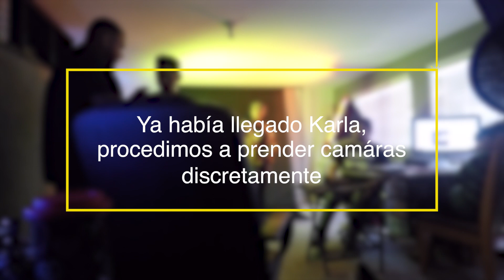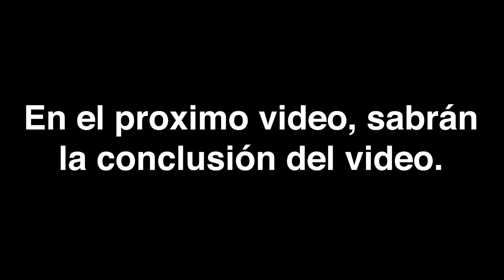Karla, quitate lo de arriba | Ep.4 T:2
Temporada: Coloreando
Capitulo: 4

Nuestro fotógrafo se atreve a pedirle a la inocente karla que se quite unas cuantas prendas para una sesión...ay dios

-Te invito a que le caigas a la cotorra del podcast, "Youtube Crudo" los martes y jueves en Spotify:

Este es mi canal principal de bromas, por si gustas ver como le hacemos la vida de cuadritos a otras personas:

Caile a mi insta por si quieres entrarle a un rollo mas personal